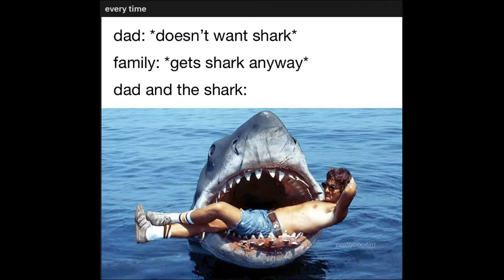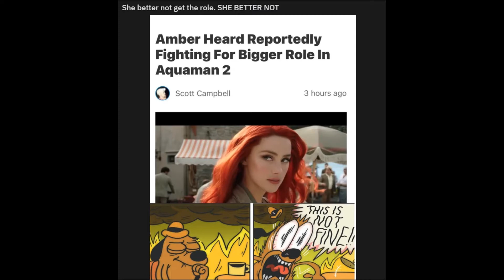Caution! The following video might remind you of your own experiences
10 memes a day keep depression away